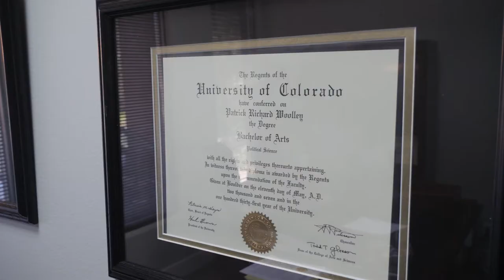Reckless Driving in Prince William County | Patrick Woolley FAQ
Reckless driving charges are taken very seriously in Prince William County. There are many ways to mitigate the penalties of this charge and alleviate the concern around a conviction. Virginia criminal defense lawyer, Patrick Woolley, explains how these charges are treated and how he guides clients through these types of cases.

Patrick Woolley Attorney at Law

Office:
9119 Church Street
Suite 14